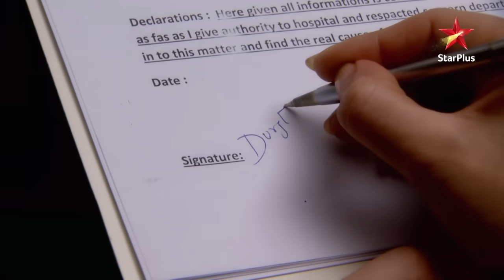Ek Hasina Thi | Season 1 | Episode 197 | Durga suffers a huge tragedy!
Yeh kahani hai Kolkata ke bohot hi famous aur powerful Goenka family ki. Iss parivaar ko head karte hain Rajnath aur Sakshi Goenka. Inka beta, Shaurya ek misaal hai bigde ameerzade ki! Shaurya ka dil aagaya hai khoobsurat aur confident, Durga Thakur par. Durga aur uske baba, Dr. Dayal Thakur Kolkata sheher mein naye hain aur aate hi ban gaye hain yeh Goenkas ke interest ka topic. Goenkas hai Durga ka kala ateet par yeh parivaar hai Durga ke raaz se anjaan. Shaurya ke karmon ki saza mili ek begunaah ko par ab chukaani padegi Goenkas ko apne khoon aur aasuon se uski keemat. Durga ne dhaaran kiya hai yeh naya roop aur banegi woh Goenkas ke barbaadi ki wajah. Kya hoga Durga ka badla poora? Kya milega uss begunaah ko insaaf? Kya hoga Goenkas ka bhavishya?

Show Name : Ek Hasina Thi-Season 1
Episode 197